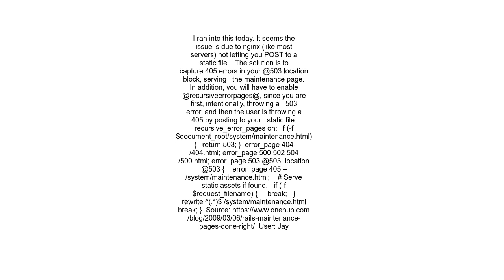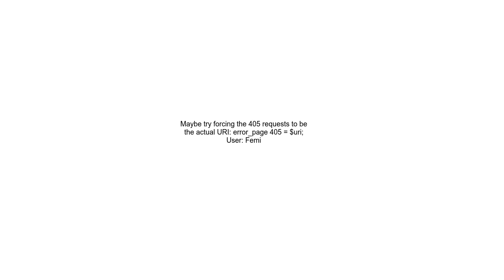Return 503 for POST request in Nginx